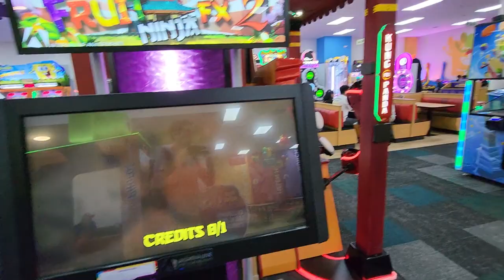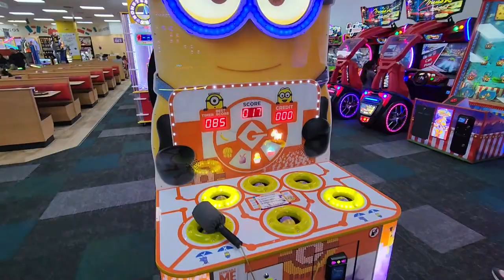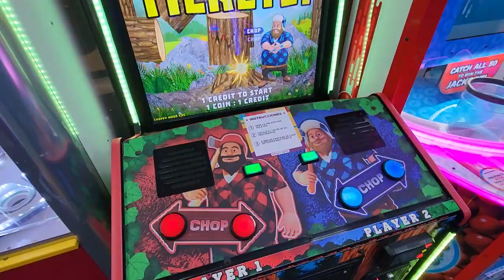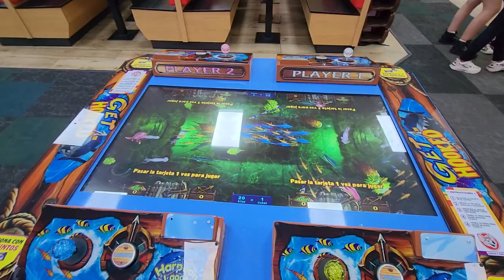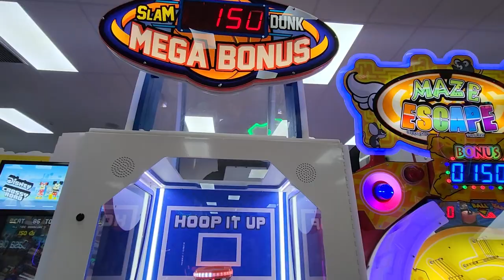Video Game Arcade Tours - Chuck E. Cheese (Plaza San Miguel, Lima, Peru) 🇵🇪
I'm not sure how long Peru has had Chuck E. Cheese, but it's one of very few places you can get unlimited refills on soda here haha!
To be honest, it looks like any American Chuck E Cheese to me, but see for yourself.

Address:
Located in: Plaza San Miguel
Av. la Marina 2100, San Miguel 15087, Peru

Video Title: Video Game Arcade Tours - Chuck E. Cheese (Plaza San Miguel, Lima, Peru) 🇵🇪

-- GinkoSolutions.com